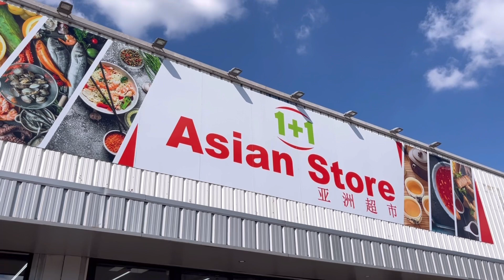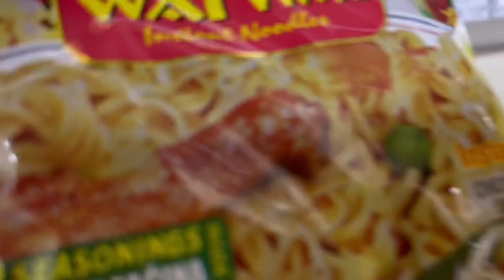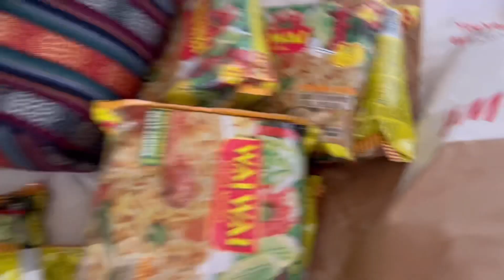Chinese food in france | we got wai wai here 🎉| visiting sister | shopping |MUKBANG Chinese food